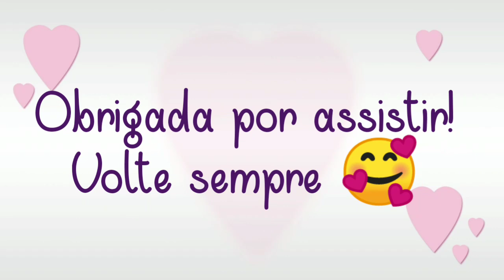Meus PERFUMES MAIS USADOS